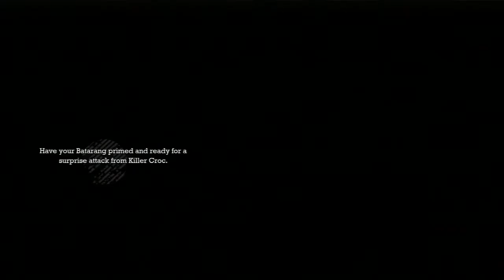Batman: Arkham Asylum playthrough: Part 14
This is My playthrough of Batman: Arkham Asylum on PS3.

This video is intended as a commentary and guide to gameplay in Batman. I claim no right, title or interest in any Batman intellectual property, including characters, storyline, images, photographs, animations, video, music or text. I provided only commentary, gameplay agency, and editing of recorded gameplay video and sound.